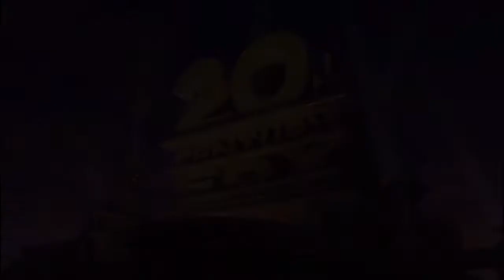Snoopy's Grand Adventure intro load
The Peanuts Movie: Snoopy's Grand Adventure